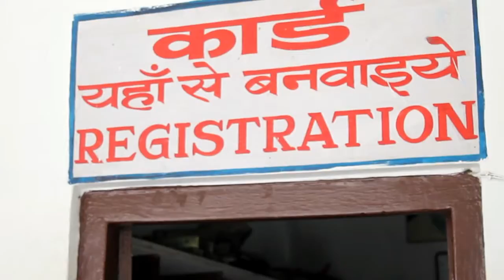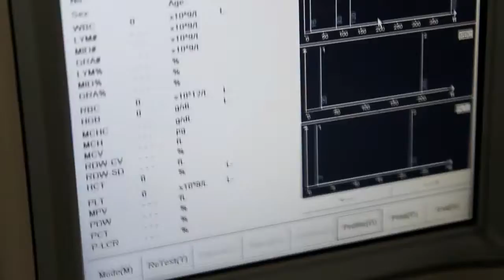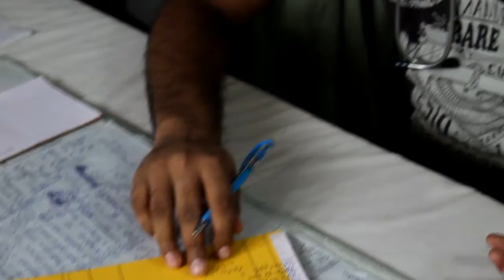Giving Tuesday - Clara Swain Mission Hospital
See the options below for how to make a financial donation.

FOR FRIENDS IN INDIA

1.  By wire transfer to:    Bank of Baroda
                                            Faridpur Branch
                                             District Bareilly
                                            Uttar Pradesh, India
          IFSC Code:                BARB0FARIDP (Fifth character is zero)

          Beneficiary Acc.         RHCD CLARA SWAIN HOSPITAL, FARIDPUR

                             Or

2. By Money Order to. RHCD CLARA SWAIN HOSPITAL, FARIDPUR

                             Or

    3.   Check to:                 RHCD CLARA SWAIN HOSPITAL, FARIDPUR

FOR FRIENDS OUTSIDE OF INDIA:

1. If through the United Methodist Church, GBGM o  Advance rbe sure to mention::

         Beneficiary              RHCD CLARA SWAIN HOSPITAL, FARIDPUR
                                         North India Regional Conference, MCI ,India
         Advance No.           010775A

2.  For any other Foreign money sent sent to us by wire transfer must be sent to either one of the  following  two  methods mentioned below :

a.   Name of Bank :       The Standard Chartered Bank
                                  Crescenzo Building C-38/C-39, G Block
                                  Bandra-Kurla Complex, Bandra (East)

.      Name of the Acc:    The Executive Board of MCI – Donation A/C

                Account Number :   FC A/c No. 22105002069

   b..   Most Preferred Method.

                In order to expedite the credit, you may instruct remitting bank to
                send MT103 to Standard Chartered Bank, India, Swift Code
                SCBLINBBXXX covering  Standard Chartered account by MT
                202 at for US $ Account with Standard Chartered Bank New
                York, USA Swift Code  SCBLUS33XXX

                ABA Number of SCB New York is 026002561
                Chip UID number with SCB India is 056826
                Account Number with SCB New York is 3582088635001
               There is no IBAN number for US Dollar – only Swift Code.
               (This Methodist  method will take three days.)

c.    Checks addressed to RHCD CLARA SWAIN HOSPITAL,
   Faridpur can be sent but will take 40 to 45 days to clear.

3.   If you give a love gift other than through UMC  ADVANCE
  please a letter or me a note so I can follow up on the same.

         LILLIAN WALLACE
                  RHCD CLARA SWAIN HOSPITAL, FARIDPUR,
                  National Highway 24
                  Farridpur, District  Bareilly, U. P.
                  India